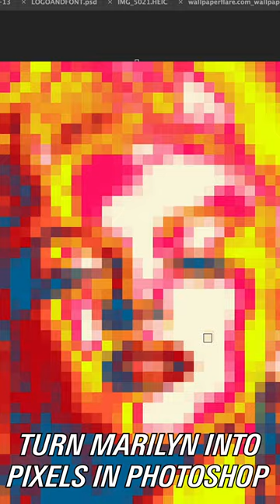Creating Marilyn Monroe Pop Art from 2,000 Spray Paint Caps!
I created original 4ft x 4ft marilyn monroe artwork out of 2,000 spray paint caps!